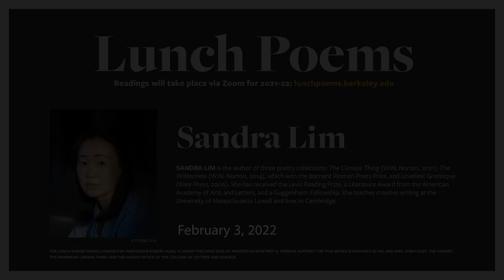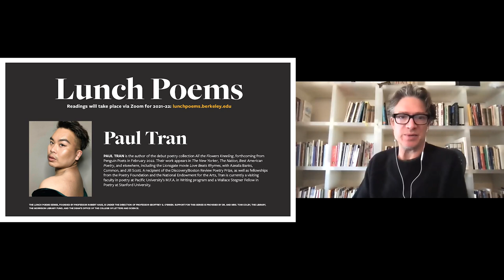Lunch Poems - Sandra Lim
Sandra Lim is the author of three poetry collections: The Curious Thing (W.W. Norton, 2021), The Wilderness (W.W. Norton, 2014), which won the Barnard Women Poets Prize, and Loveliest Grotesque (Kore Press, 2006). She has received the Levis Reading Prize, a Literature Award from the American Academy of Arts and Letters, and a Guggenheim Fellowship. She teaches creative writing at the University of Massachusetts Lowell and lives in Cambridge.